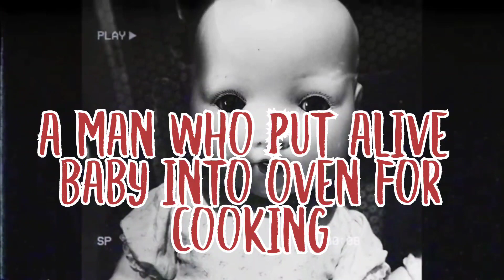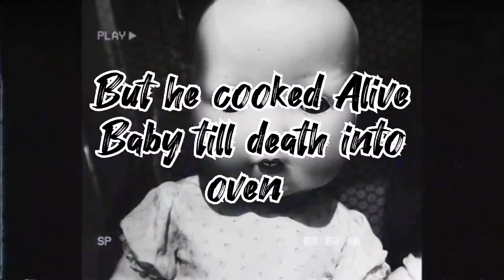BaBy Humburger|Dont watch⭕!!| if you have small heart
A story from United states of america.
humbergur baby.
If you are heart patient and small heart this i not. for you.
watch at your own risk...
My channel if you like my vedios.